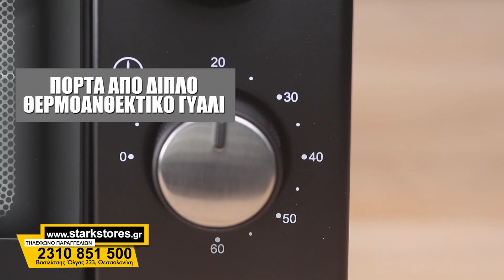Ηλεκτρικός Φούρνος 9L Zilan ZLN4328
Περισσότερες πληροφορίες και αγορά ⏬

Η Zilan με απόλυτη τεχνογνωσία στο χώρο της μαγειρικής και της προετοιμασίας φαγητού, εξοπλίζει την κουζίνα σας με έναν πανίσχυρο και αποδοτικό φούρνο χωρίς όμως να καταλαμβάνει το χώρο ενός συνηθισμένου φούρνου.

Ανθεκτική και στιβαρή κατασκευή και πολύ απλός στη χρήση θα γίνει αχώριστο εργαλείο της μαγειρικής σας καθημερινότητας.

Χαρακτηριστικά:

- Χωρητικότητα: 9 λίτρα
- Αντιστάσεις χαλαζία
- Χρονοδιακόπτης με ηχητική ειδοποίηση
- Θύρα από διπλό θερμοανθεκτικό γυαλί
- Αφαιρούμενος δίσκος συλλογής υπολειμμάτων
- Σχάρα με επίστρωση χρωμίου
- Περιλαμβάνεται ταψί